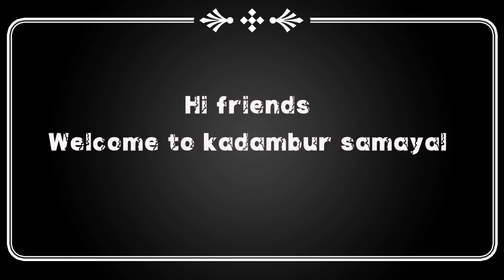mixed vegetable curry@KadamburSamayal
Veg kuruma வெஜ் குருமா# mix veg Recipe @KadamburSamayal

cooking
veg kuruma for chapathi, idli,dosa.